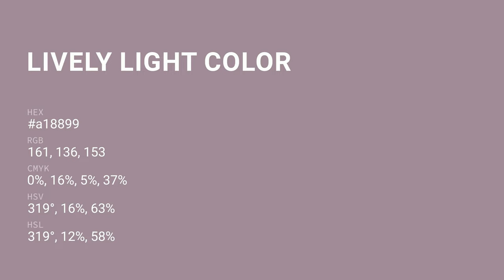Lively Light color a18899 hex color - Violet color - Cool color a18899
What color is Lively Light ? a18899 hex color - Violet color - Cool color a18899

Hex a18899 Color Code is also known as Lively Light color.